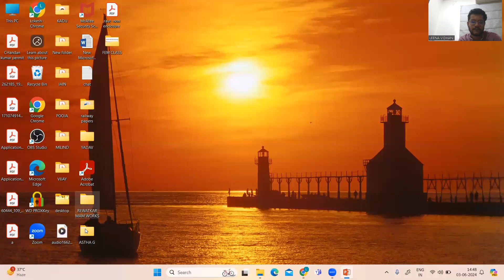ISOPARAMETRIC ELEMENT IN FEM LECTURE 3